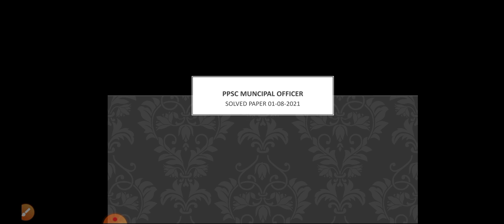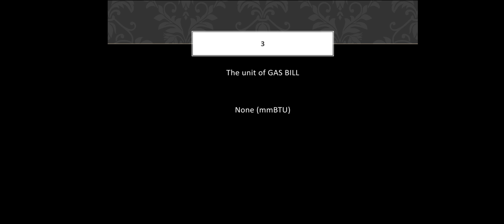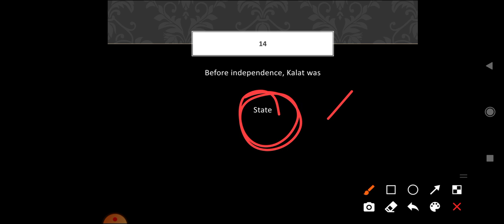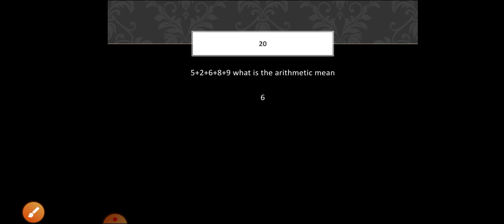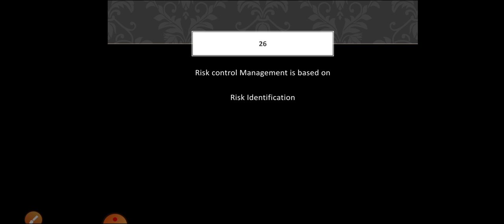PPSC Muncipal Officer Finance Solved Paper GK 01 August